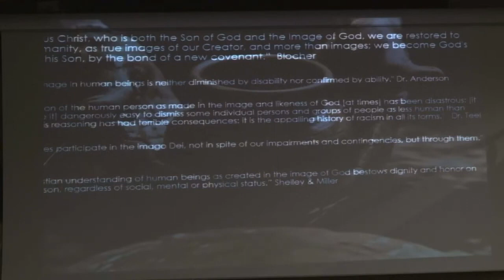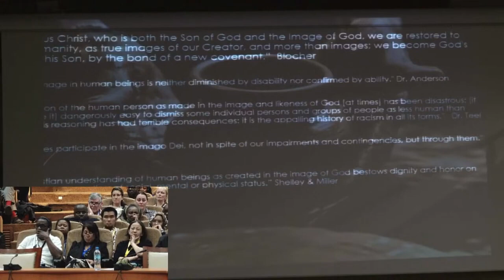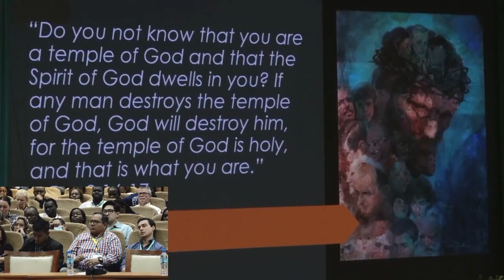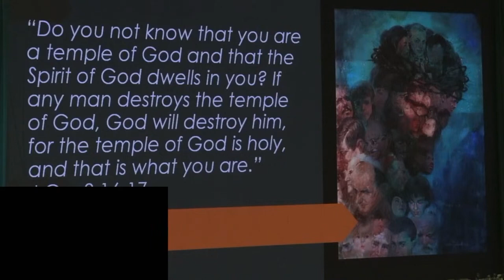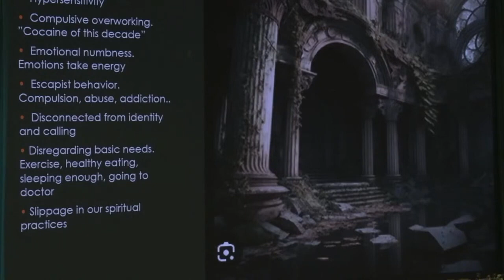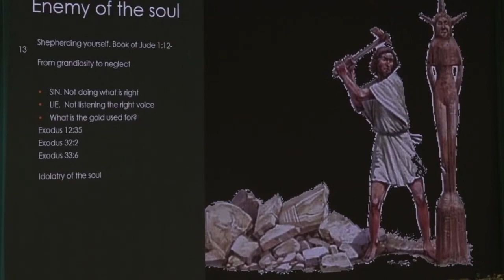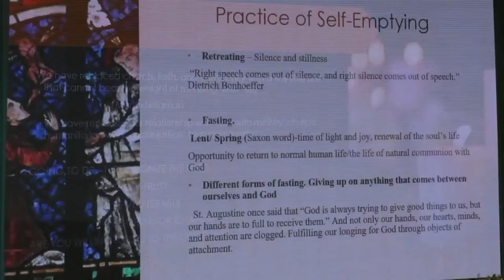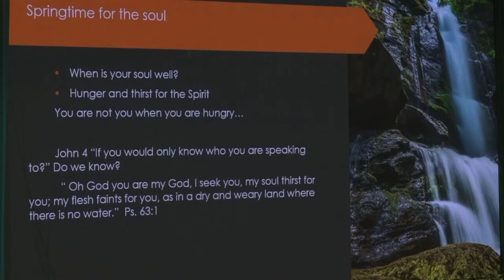Jelena Sivulka - Limits to compassion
From the 17th ICMDA World Congress 2023
23 June 2023
Arusha, Tanzania